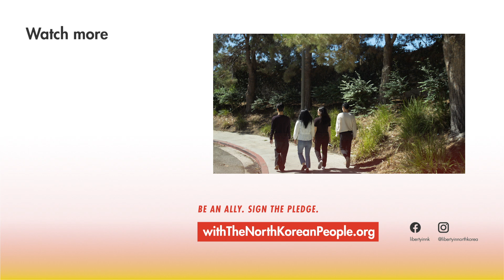Love and Dating in North Korea | The Red Box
Dating and romance is always a popular topic when it comes to North Korea. Finding love is hard enough, but imagine trying to do so without easy access to cell phones, social media, and romantic movies to show you the way!

Yet according to our 2022 Advocacy Fellows, that’s exactly why their first relationships in North Korea were so genuine and pure, albeit a little awkward and naive.

North Korea is more than dictators and nuclear weapons. There are 25 million people, finding ways to express themselves, seek connection, and of course, love, despite the circumstances. They deserve to live in freedom and do these things in earnest.

MB014UYTTOTD8XL